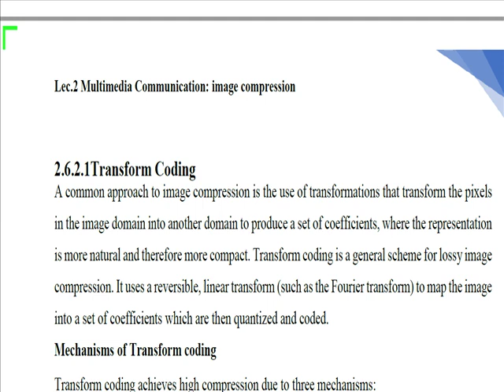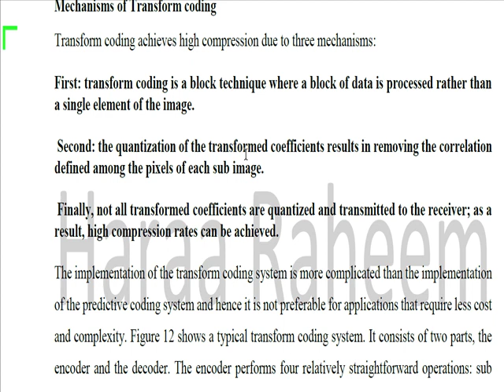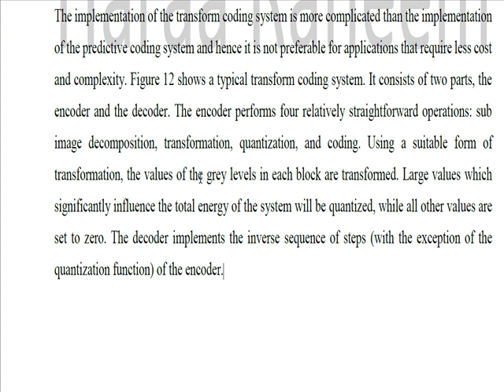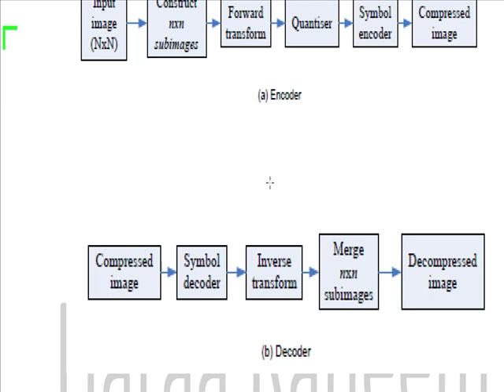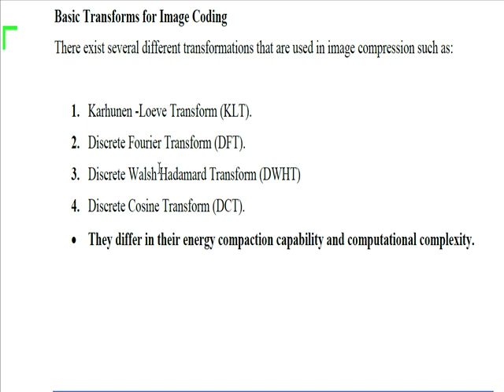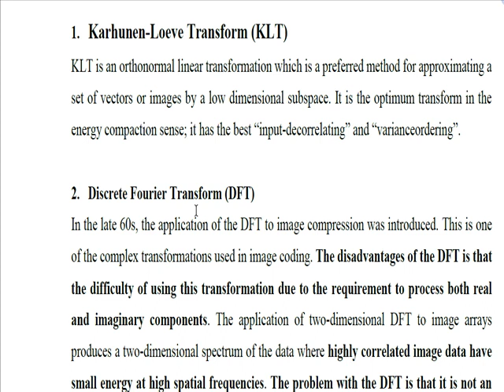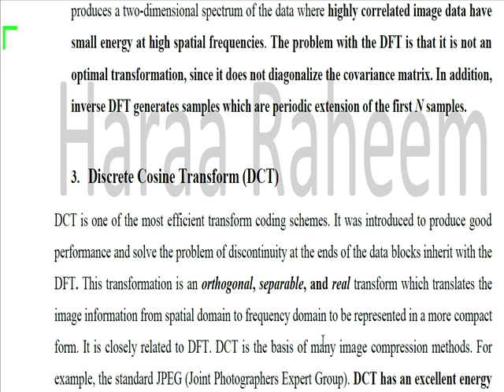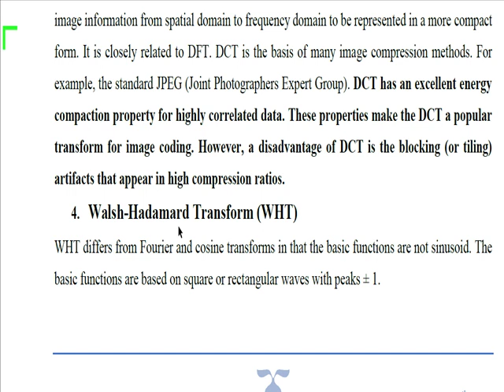lecture 2 256